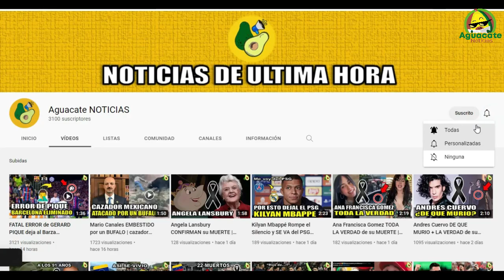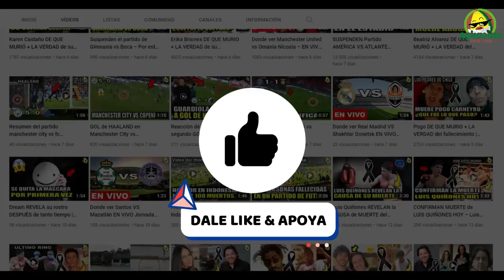Todos los DETALLES de la MUERTE de Ken Block hoy de que murio ken block famoso piloto y youtuber hoy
Una noticia de última hora ha conmocionado a muchísimas personas en las redes sociales, ha fallecido el profesional piloto y You tuber, Ken block, a sus 55 años, luego de sufrir un grave accidente en una moto de nieve en el condado de Wasatch, Utah. Block, era un famoso piloto de automovilismo, y uno de los cofundadores y recientemente nombrado Jefe de Marca de DC Shoes. Pero, ¿Qué fue lo que pasó exactamente? Vamos a conocer todos los detalles.